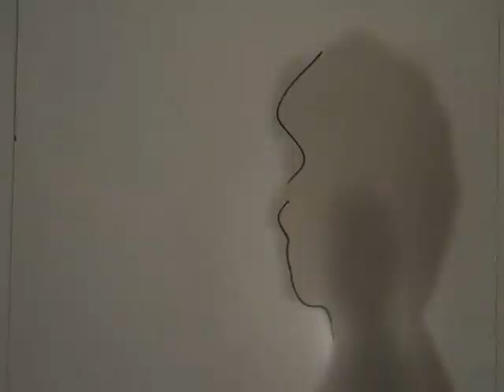Lawn Bowling or Bocce Ball?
The real determinant in most decisions is revealed!